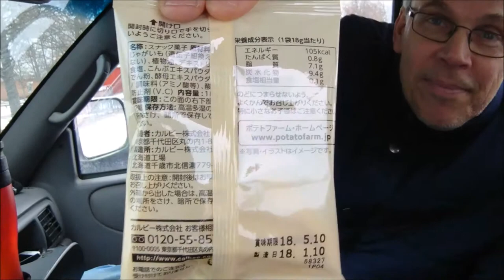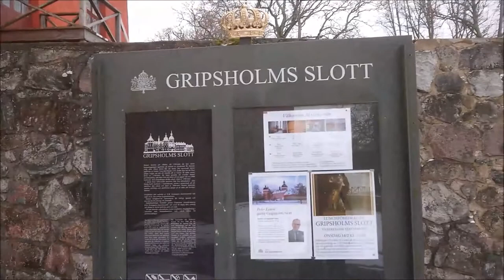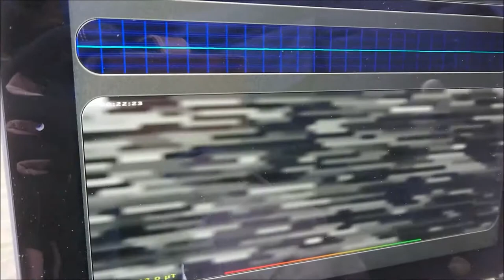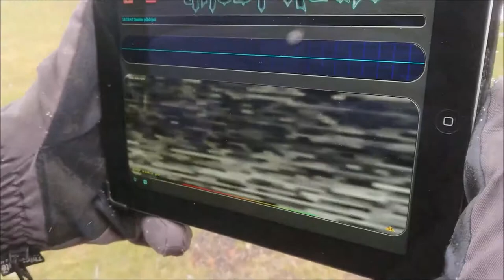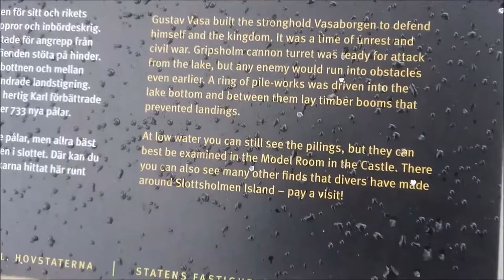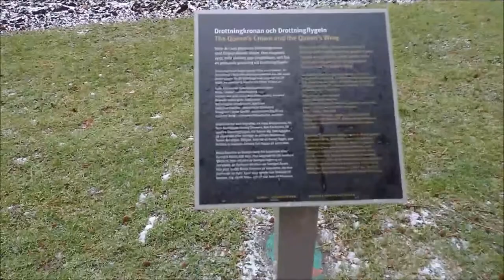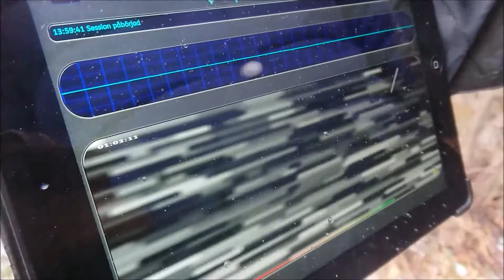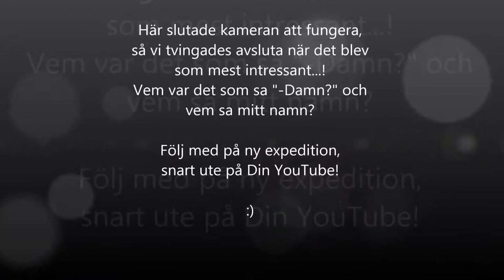Gripsholms Slott 2018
Besöker Gripsholms slott under vintern och vi kör en Ghost Radio session runt slottet. Lär dig mer om detta sagoslotts historia i videon.

We visit Gripsholms castle during the winter and make a Ghost Radio session around the castle. Learn more about the history about this fairytale castle during our one hour walk in this video.

Gripsholms slott har fått sitt namn efter en av den svenska medeltidens stora personligheter, Bo Jonsson Grip, som under senare hälften av 1300-talet uppförde den första borgen.

Borgen skänktes under sen medeltid till ett kartusianer – kloster som grundats i Pacis Mariae – Mariefred.

Den nya vasaborgen
Vid reformationen drogs klostret in till staten och 1537 började slottet uppföras under ledning av byggmästare Henrik von Köllen.

Slottet byggdes på Gustav Vasas initiativ och utgjorde en del av ett nytt nationellt försvarssystem. Samtidigt uppfördes slottet som en representativ bostad för renässansfursten Gustav Vasa.

A fortress was built at the location in the 1370s by Bo Jonsson Grip. It was sold to queen Margaret in 1404, and remained the property of the crown until it was acquired by Sten Sture the Elder in 1472.

It was donated to a convent for males of the order of the Carthusians in 1498, and functioned as a convent for almost thirty years.

In 1526, the Carthusian Abbey was confiscated by King Gustav I during the Swedish Reformation. The King tore it down, and built a fortified castle with circular corner towers and a wall, for defensive purposes. Of the original medieval fortress, only the façade of a wall remains.

King Gustav had it constructed to serve as one of the main residences of the royal house. The castle was constructed between 1537 and 1545, and often served as the residence of the royal court: during the Dacke War, for example, the royal children were housed there.

Between 1563 and 1567, King Eric XIV imprisoned his brother John and his consort Catherine Jagiellon in the castle. John's son Sigismund, later the King of Poland and Sweden, was born in the castle on June 20, 1566.[2] When Eric XIV was deposed by John, Gripsholm Castle came to serve as one of the castles were John had Eric imprisoned. The deposed king Eric was kept prisoner here from 1571 until 1573.